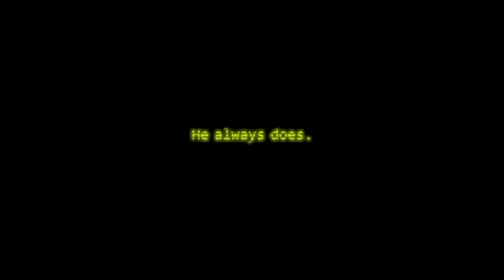GTA 5 the movie 6 trailer 2